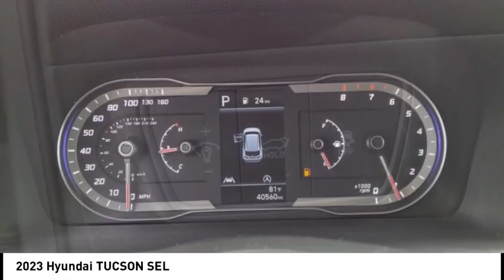2023 Hyundai TUCSON M7169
2023 Hyundai TUCSON SEL